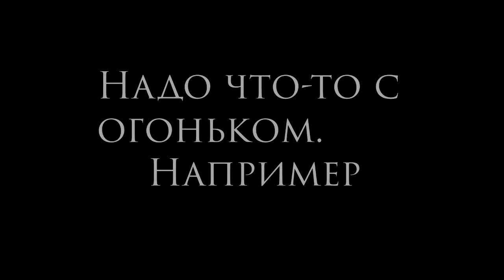Баба В(Г)аля - Я Ломал Стеклоу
Сегодня Баба В(Г)аля дает свой концерт у меня на канале специально для вас, Дорогие друзья! Слушаем и наслаждаемся!